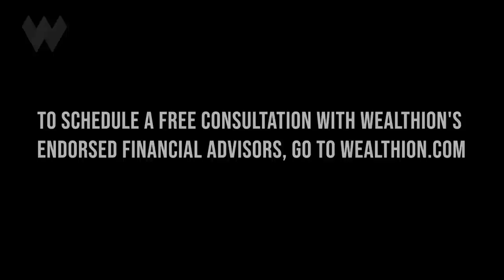What Exactly Is A.I. & Why Should We Care? A Layman's Explanation | Dylan Patel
From almost out of nowhere, interest in Artificial Intelligence, also referred to as A.I., is suddenly white-hot

Why?

What happened that suddenly made it the darling of media headlines and the principal driver of stock market valuation?

For answers and a layman's overview of the underlying technology itself, we're fortunate to be joined by Dylan Patel, tech expert and Chief Analyst at SemiAnalysis.

TIMESTAMPS
0:00 What is generative AI and how does it work?
7:16 The difference between generative and predictive AI.
9:05 How does AI learn to predict the next word?
13:32 Reinforcement learning by human feedback.
18:15 How will cars drive themselves?
22:34 Investment in GPUs and the future.
26:37 How transformative will this be to commerce and society?
33:47 The impact on the labor market.
38:33 Policy Recommendations.
42:25 Ways to learn more about AI.
46:25 Learn about something that you already know about.
51:03 How much does it cost to access AI?
53:52 Is generative AI going to continue to soar?
58:27 The Skynet risk.
1:03:26 Where to follow Dylan?